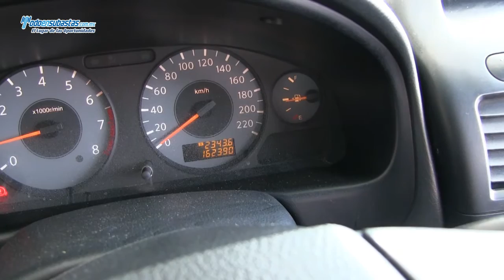RENAULT Scala Expression A/A B/A CD / 2012